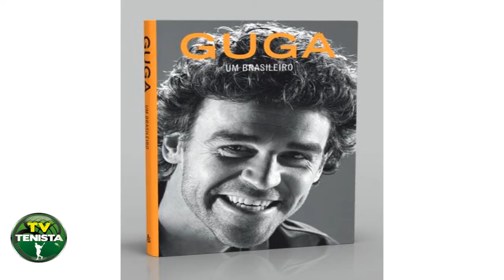Guga Fala do lançamento da sua Biografia‎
Guga Fala do lançamento de sua Biografia‎